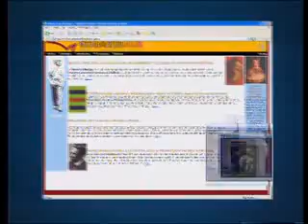Administración electrónica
La Diputación de Alicante se suma a la Administración Electrónica.